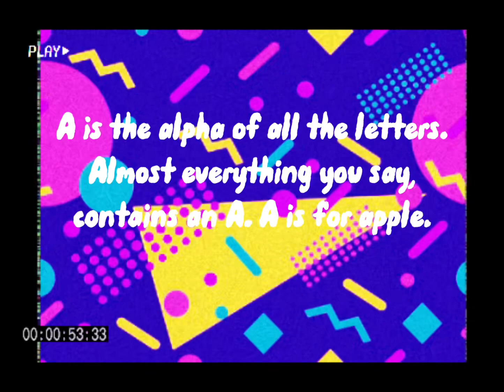Odd cassette2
Forgot to upload it yesterday.